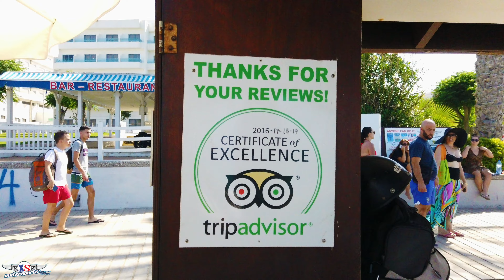2020 XS Watersports 4k Promo Video( Protaras, Cyprus Mavic2Pro)